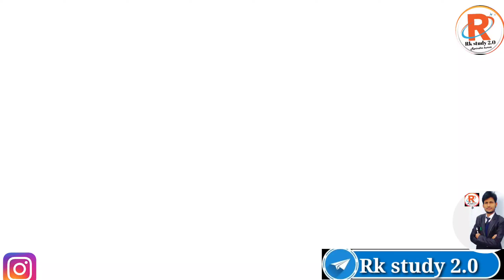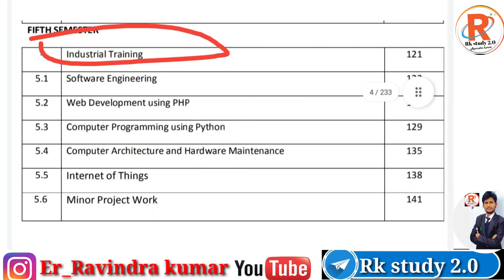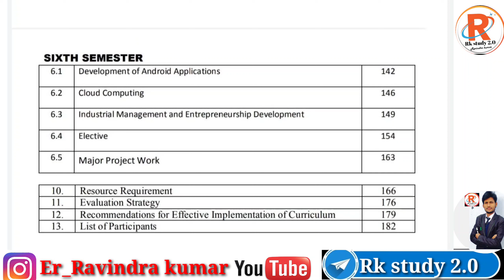Polytechnic 5th Sem. Syllabus ll Computer science & IT ll 5th SEM subject & syllubus ll New syllabus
Polytechnic 3rd sem. syllubus ll Computer science &( IT) ll 3rd SEM. Syllabus & subject ll bteup
Bteup latest updates lBteup online Exam News lBteup  Exam me total Question ✅